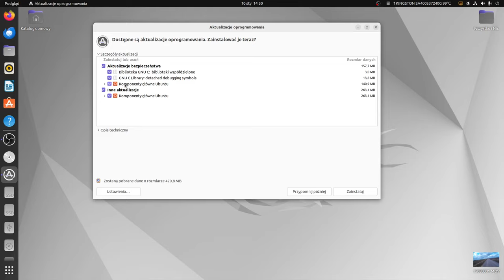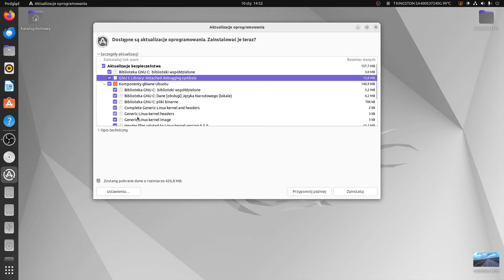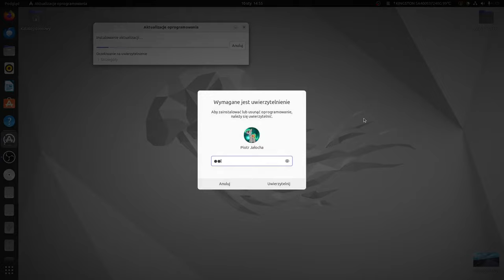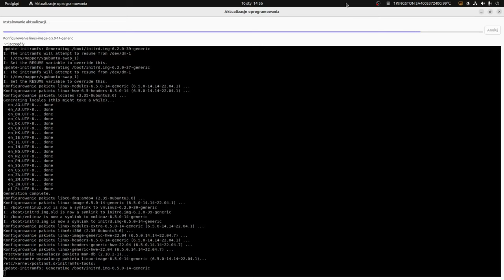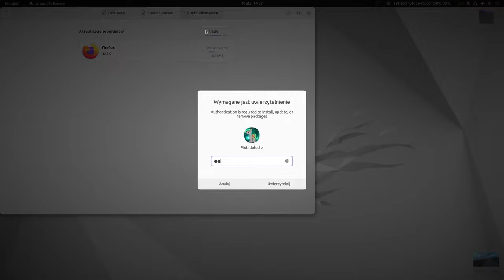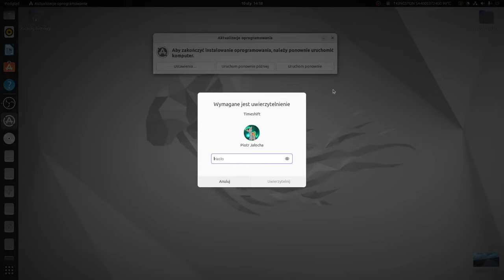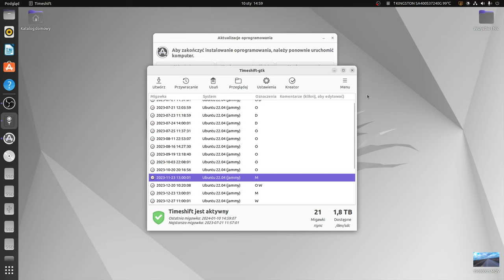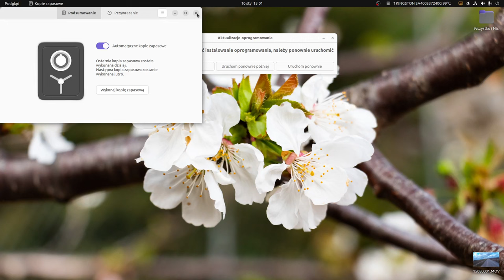Dzień z życia linuksiarza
dzisiaj mamy aktualizacje inne  . Wszystko się udało